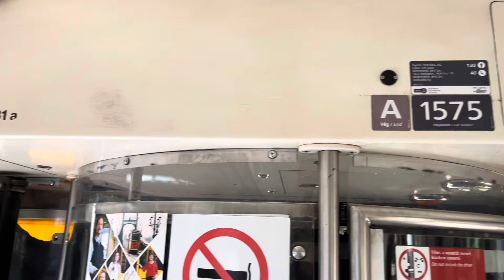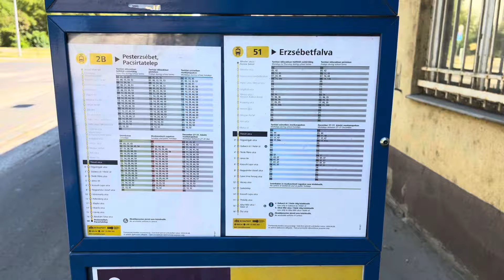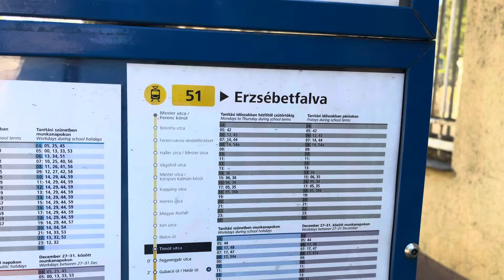VILLAMOS VISZONYLAT AMIT ELSORVASZTOTTAK...HÉTVÉGÉN MÁR NEM JÁR...ÉPÜL A KELEBIAI ÉS A DÉLI KÖRVASÚT